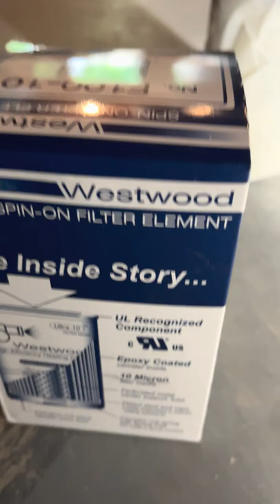How to change Westwood F100-10 Filter (Very Easy!!)